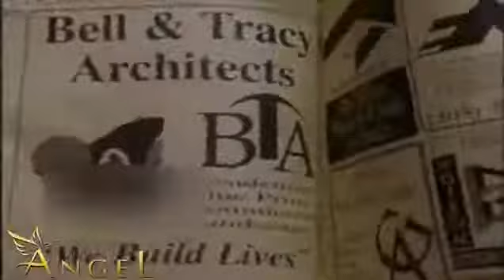VOLVER A NACER HD 2017